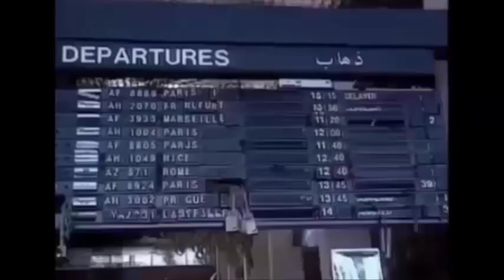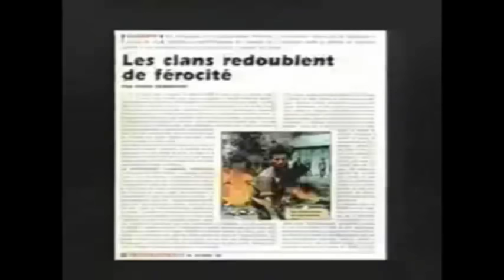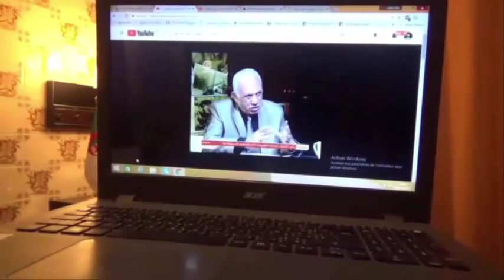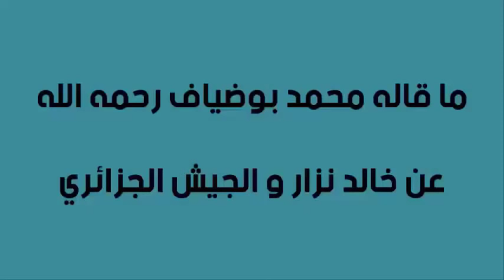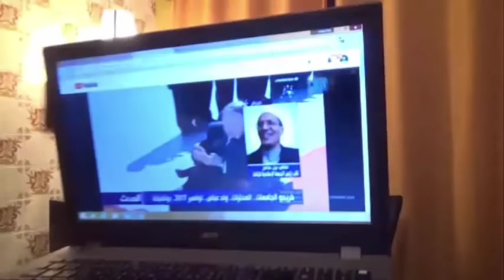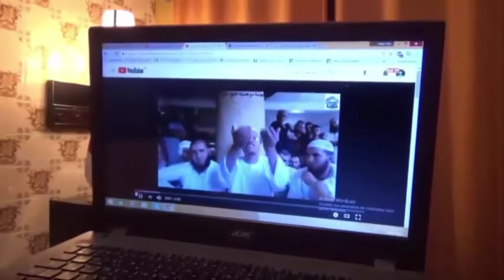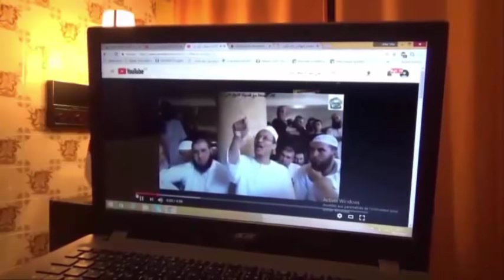الأسباب الحقيقية لتوقيف المسار الانتخابي لسنة 1992 الذي فازت به الجبهة الاسلامية للنقاد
الجنرال خالد نزار
 محمد العماري  الجنرال محمد مدين التوفيق
  العربي بلخير قايد صالح عباس غزيل
اللواء فضيل شريف إبراهيم
 بشير طرطاق كمال عبد الرحمان أحمد شوشان
 الجزائر في التسعينات 1990
 السعيد بوتفليقة الجزائر ليامين زروال
اسماعيل العماري محمد بوضياف
 الشادلي بن جديد
 عباسي مدني علي بلحاج الجبهة الاسلامية للانقاد الفيس
  العشرية السوداء في الجزائر جنرالات الجزائر
 محمد التواتي الجنرال خالد نزار حسين ايت احمد القبائل

  خمسة جنرالات أقوياء احتلوا المشهد الجزائري ... تعرف عليهم الجزء 2

Générale khaled nezzar
Mohamed Lamari  abbas gheziel
 Larbi Belkheir Mohamed medien toufik
 Abdelmalek Guenaizia
 Mohammed Touati
Hocine ait ahmed ffs
 les généreux de l'Algérie
 Gaid saleh bachir tartag mohamed medien Toufik
 mohamed boudiaf